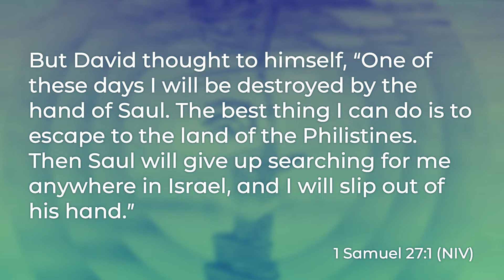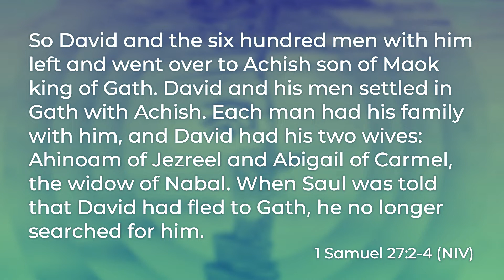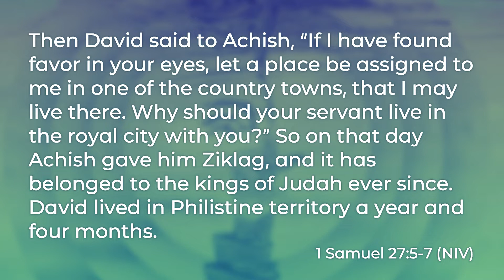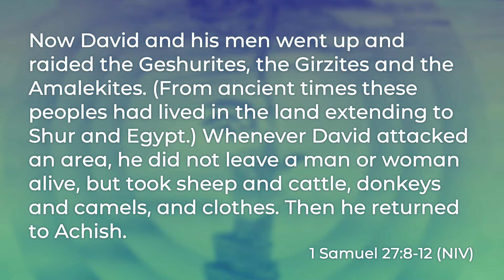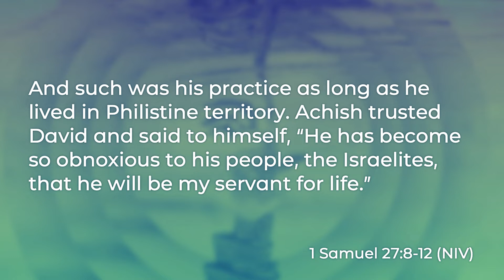Studying David: From Religion to Relationship | Courtney Harkness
The Church certainly has her flaws.

And, unfortunately, the evidence of that is seen in the lives of far too many. Sometimes, the pursuit of truth can drift into a default on love - and we begin to make others feel attacked, rather than loved.

David’s tension with King Saul presents a perfect illustration of this dynamic, showing how empty religion can negatively affect the very people that God loves.

As such, many people have experienced hurt or rejection from the Church, as if their struggle is too much for our Savior to handle. But scripture reminds us of God’s sovereign plan of redemption and the importance of extending His grace to all.

MB01UWF2Z1AJBIQ